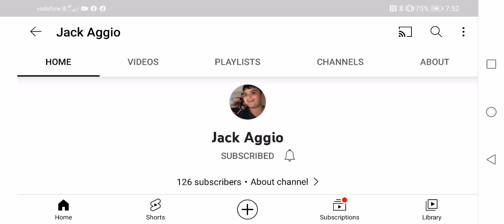Subscribe to this user #14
Jack Aggio